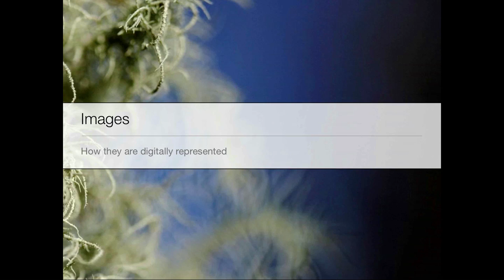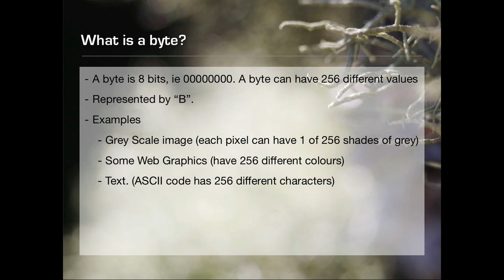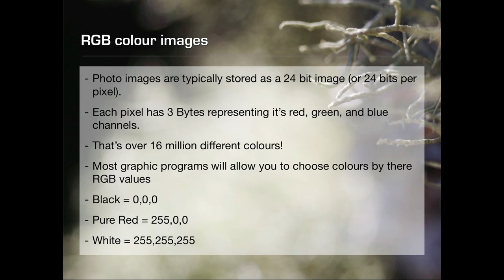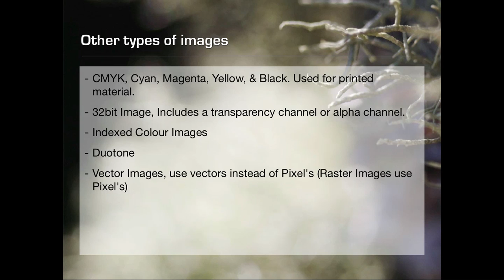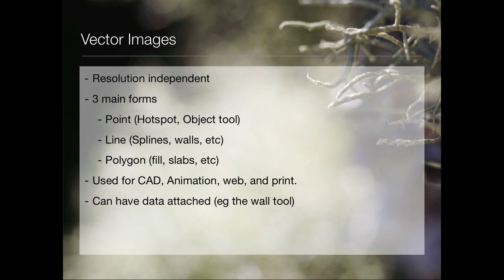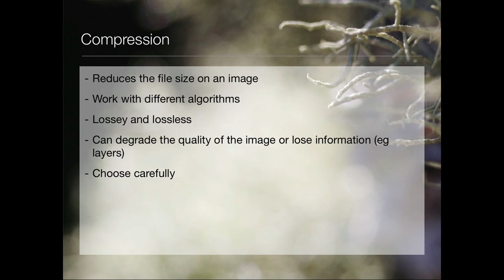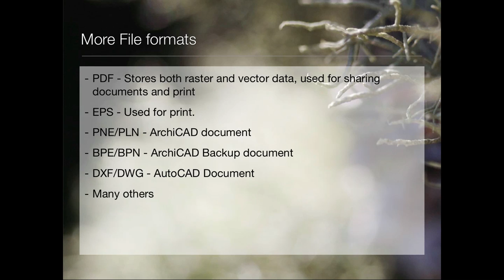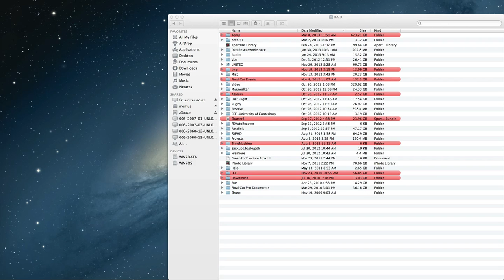All about digital images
This is a screen recording from a live class all about how imagery is processed digitally including bit's and bytes, formats, vector vs raster, printing, colour depth, channels, RGB, CMYK, Compression, etc